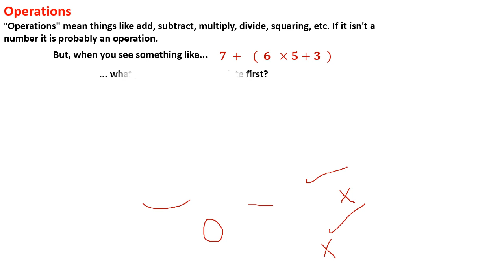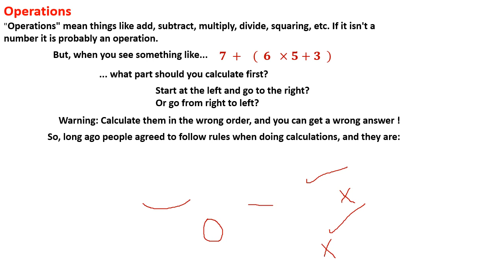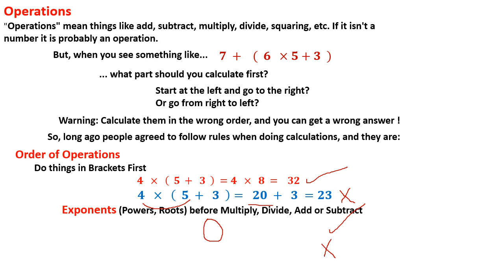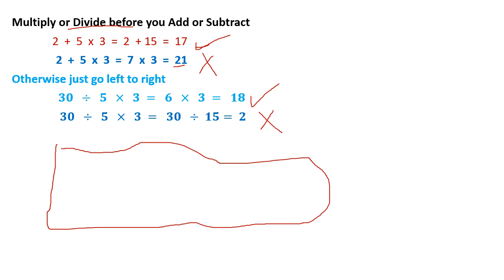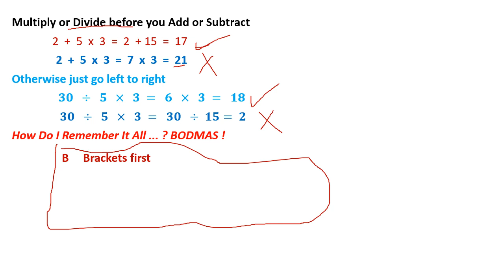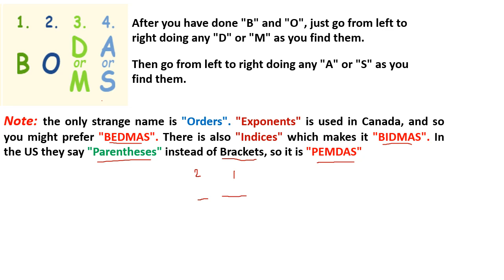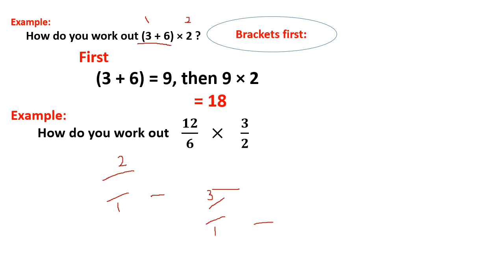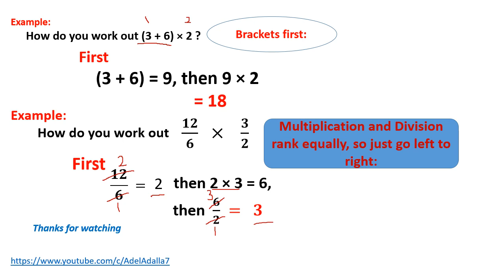math language part 3